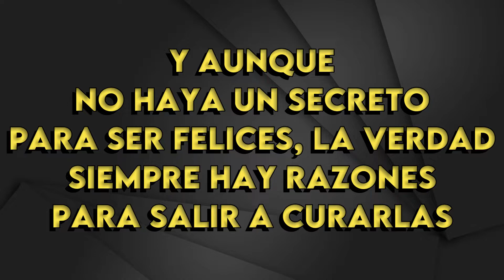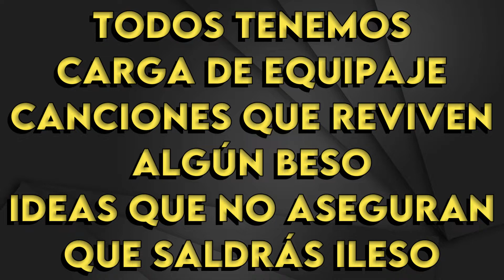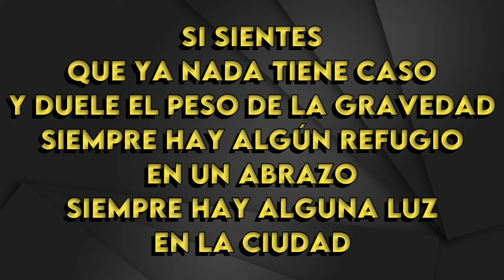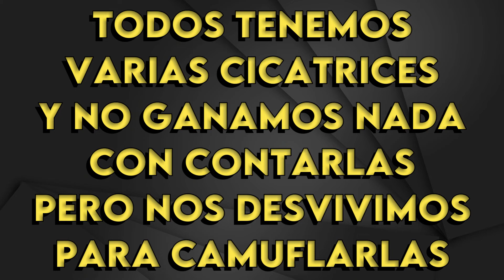Morat - Valen Más - Karaoke Instrumental - Mujer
Morat
Valen Más - Karaoke Instrumental
Tono Mujer (Leer 👇🏻👇🏻👇🏻)
Key: D